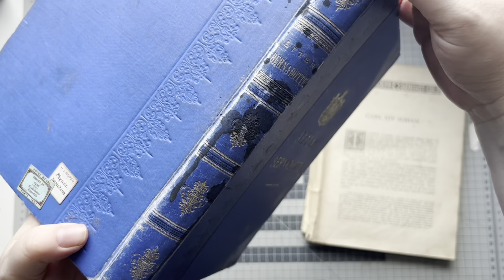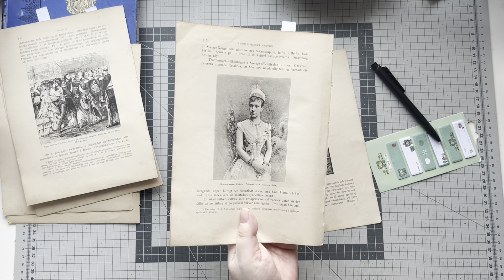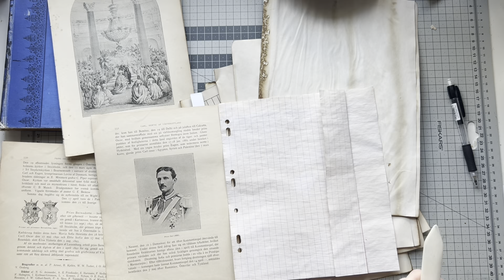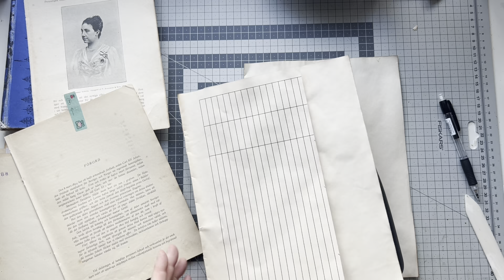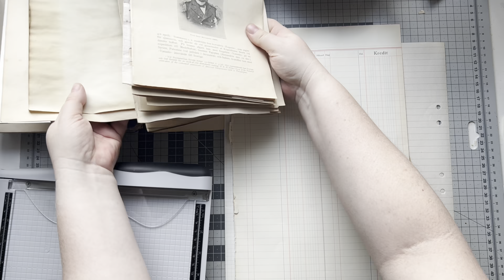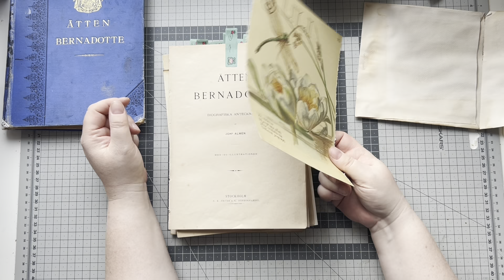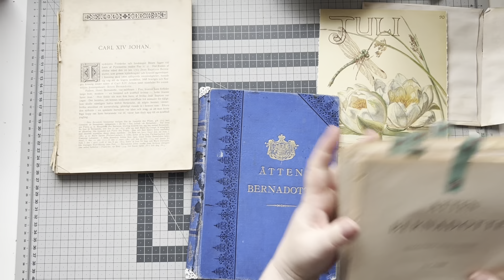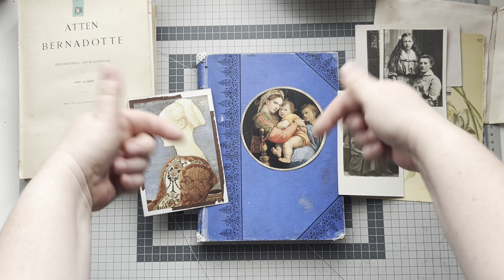Part 2 of a grungy junk journal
Craft and chat with me as I start putting the signatures together for a grungy junk journal and discuss what to put on the cover.